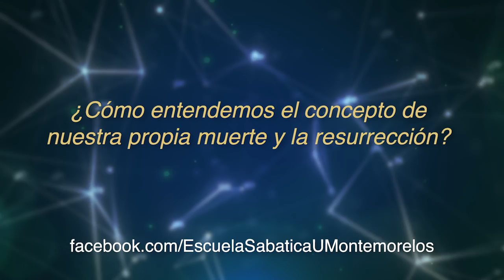Lección 08 4T 2018 "La unidad en la fe"'